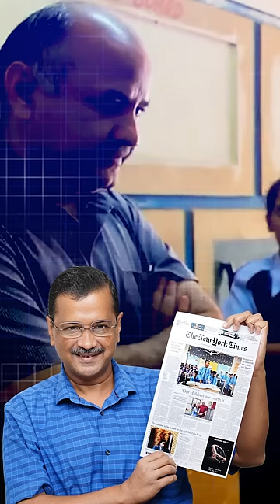Manish Sisodia की परिवार के Diwali की ये Picture क्यों हो रही है Viral?